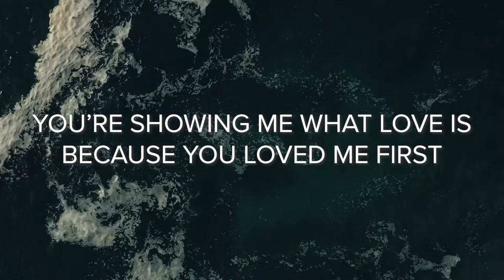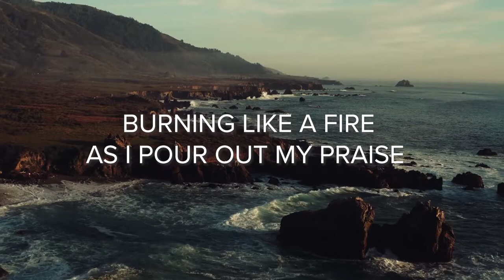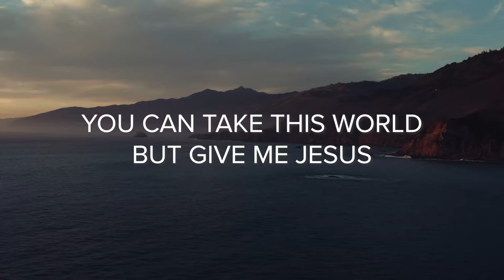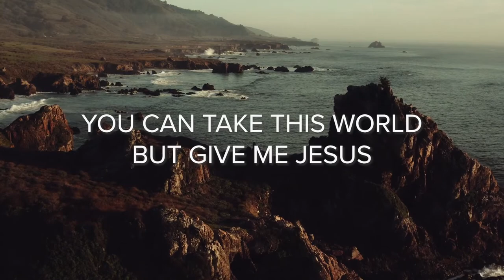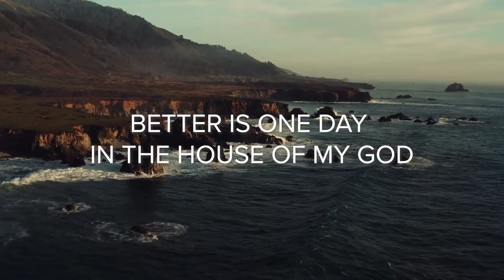One Day Here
Praying you're able to draw near to Jesus through this song!
One Day Here was written by Ethan Gutheil, Andy Gridley, and Josh Fox 2021
Produced by Andy Gridley
Mixed by Jeremy Edwardson
Lead Vox: Ethan Gutheil
Drums: Alex Grivette
Bass: Dave Matsumura
Electric Guitar: Chi-En Lee
Keys, Programming: Andy Gridley
BGV Arrangement: Shelene Booker
BVG1: Shelene Booker
BGV 2: Jillian Olson
BGV 3: Marsha Dimalanta
BGV 4: Nevin thomas